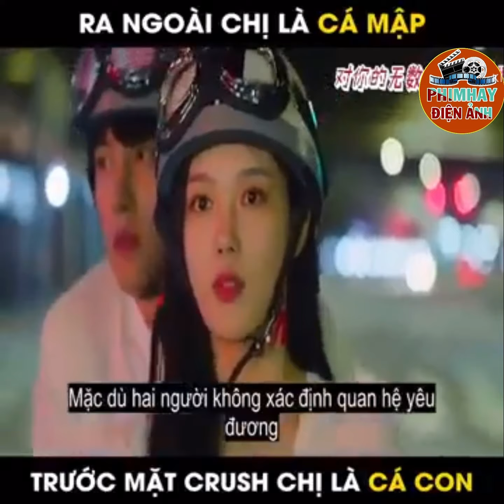Review phim | Cửa Hàng Tiện Lợi Saetbyul | phim hay hài hước hàn quốc